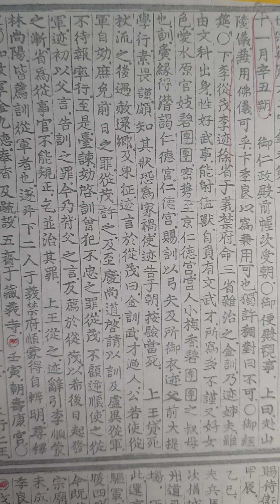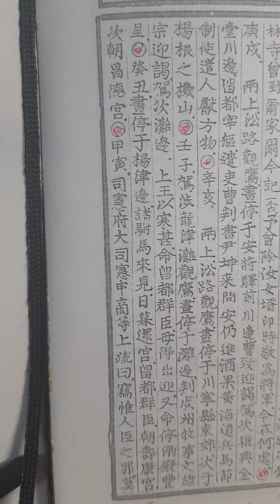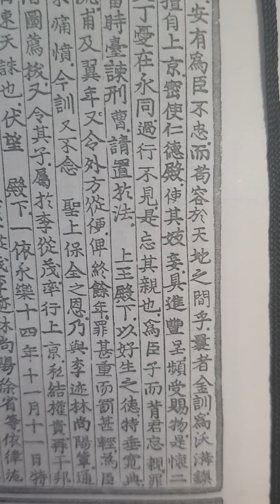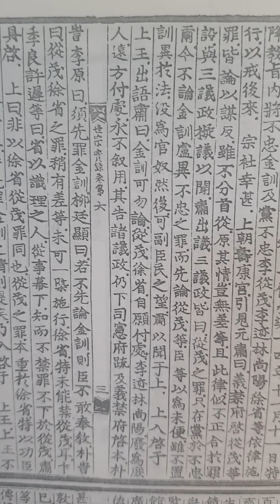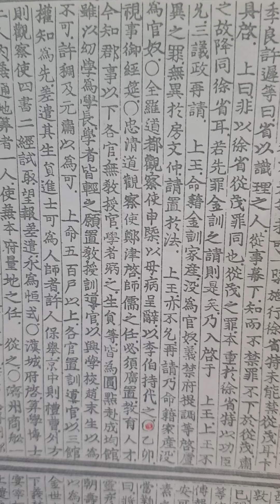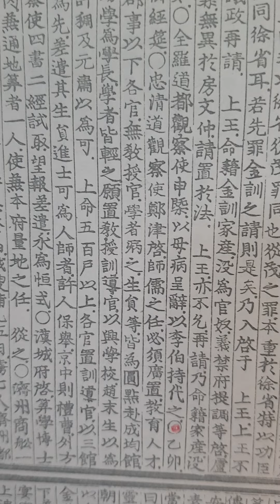무작정 실록 읽기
세종실록 권6 원년 11월 신축삭 ㅡ 갑인조